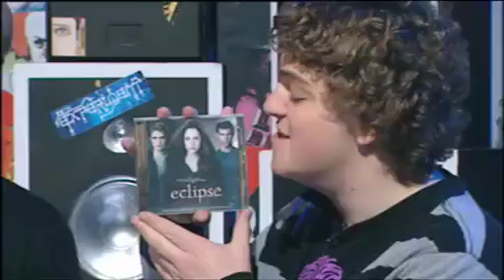The Erin Simpson Show - MUSO Review - Twilight Eclipse